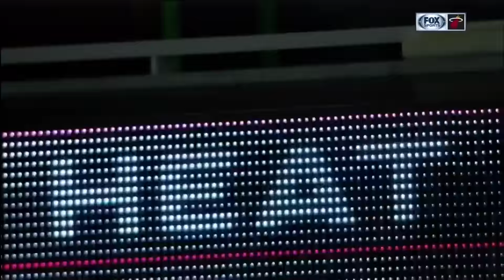December 01, 2016 - FSS/nba.com - Game 19 Miami Heat @ Utah Jazz - Win (07-12)(Heat Live)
December 01, 2016 - Fox Sports Sun/NBA.COM - Game 19 Miami Heat @ Utah Jazz - Win (07-12)(Heat Live)